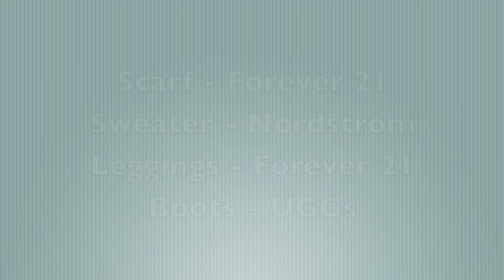Fall & Winter Inspired OOTD!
Hey Mermaids!

Outfit-
Top - Nordstrom
Leggings - Forever 21
Scarf - Forever 21
Boots - UGG

Song - Bright Lights (Fly) by Alex Goot